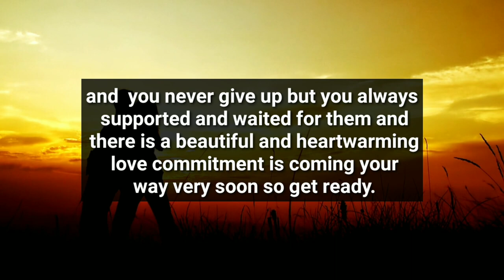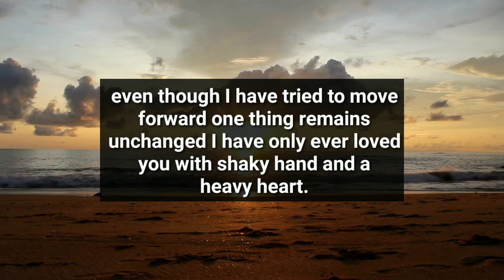YOUR PARTNER DONT WANT TO HIDE IT ANYMORE FROM YOU THAT THEY HAVE..😩🙊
divine feminine
twin flame